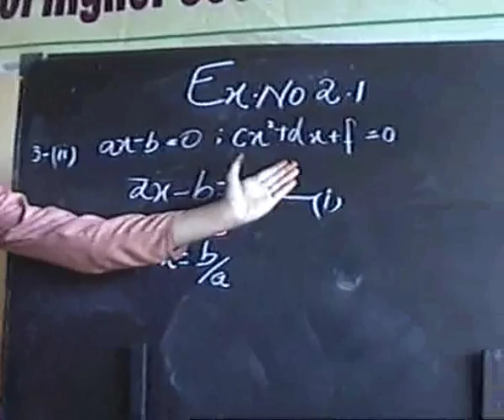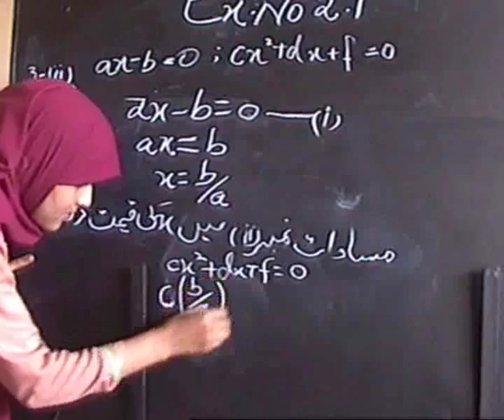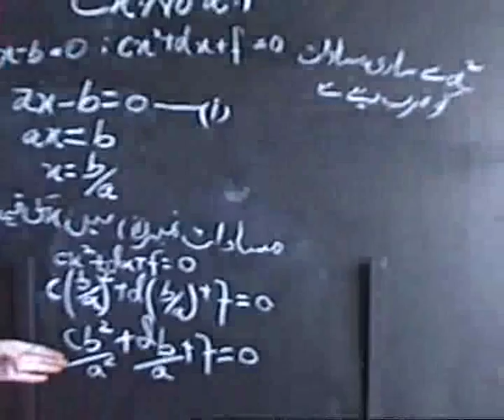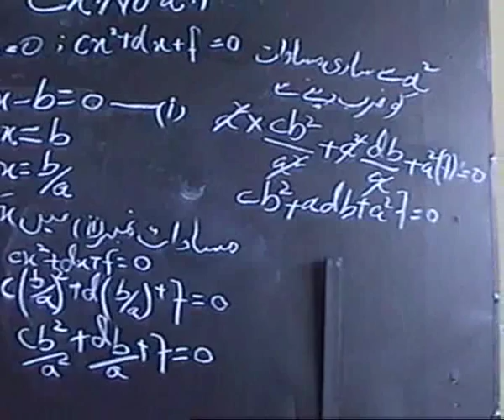Maths for Matric..(class x)..academy,s video...wmv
Maths for Matric..(class x)..academy,s video...